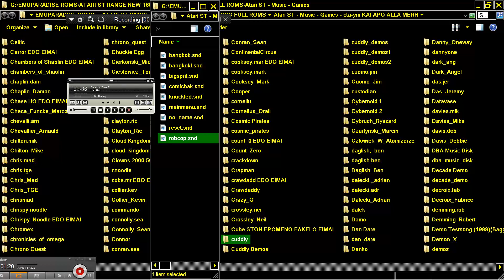ATARI ST CHIPTUNE CHIP SONG CUDDLY DEMOS ROBOCOP MAD MAX JOC